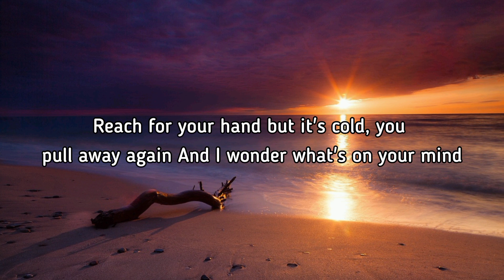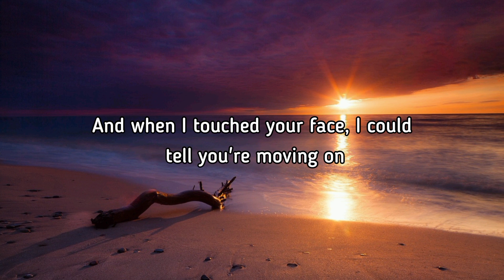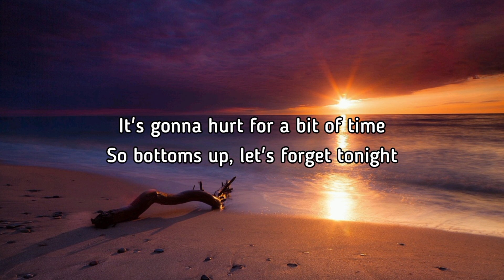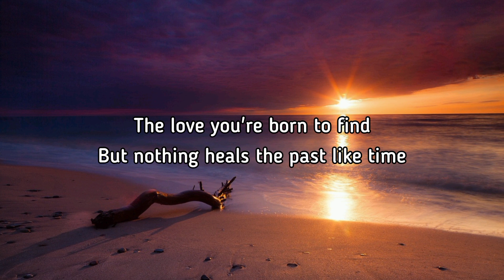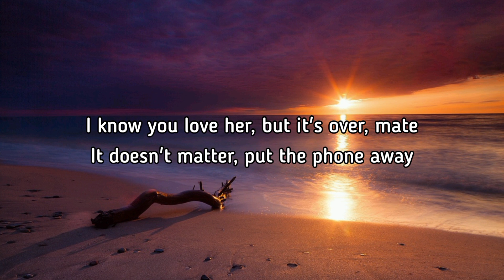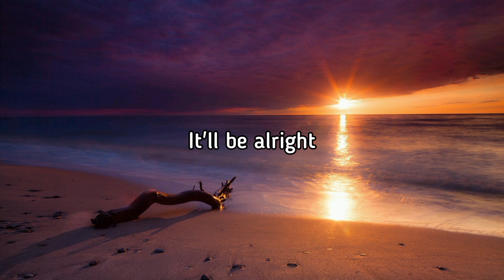Be Alright//(Lyrics) Song By Dean Lewis#lyrics#music